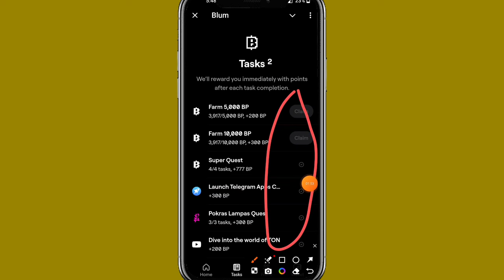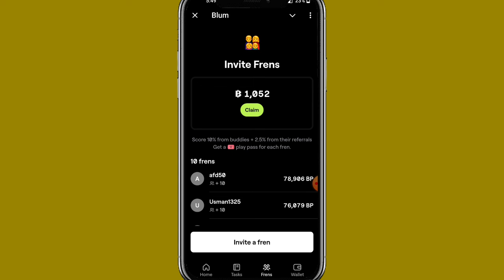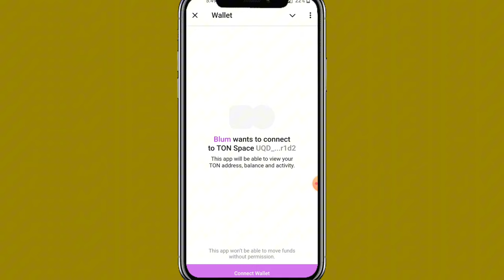Blum Wallet Connect Step By Step || Blum Airdrop Update || Blum New Update Today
Blum Telegram Airdrop
Blum Telegram Project
Blum New Update Today
Blum Wallet Connect kaise Karen
Blum Wallet Connect karny ka Tariqa
Blum good News
Blum Today Update
Blum withdraw update
Blum today update
Blum Wallet Connect Method
Blum Wallet Connect
Blum Wallet process
Blum Wallet Update Today

2_ 💛 Dormint Telegram Airdrop

3_ 💚 Mozo Telegram Airdrop

4_ Bcoin💛👇 (NotCoin Ka Project)

5_ MatchAin💚👇 (Partnership with Bondex)

8_ Gamee Airdrop 💙

9_ Vertus 💚

11_ 💛 Catizen Telegram Airdrop

12_ 💚 Rehold OKX Airdrop

13_ TapSwap 💚

14_💚 Wave Wallet

15 💚Here Wallet

16_ 💚 Hamster 🐹 Kombat

20_ 💚Seed Mining

21_ 💚Ice Berg

🖤 Telegram Airdrops